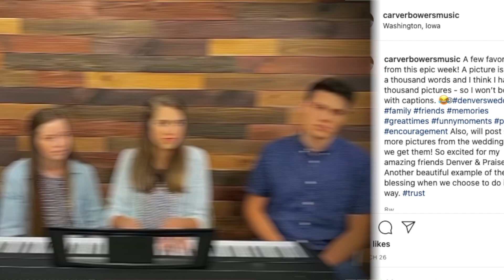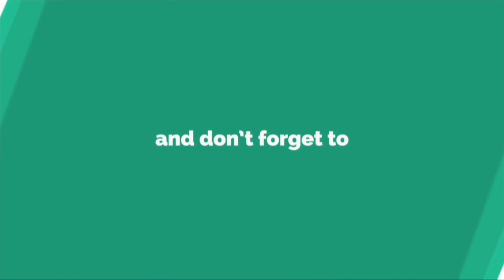DUGGAR COURTING!!! Johannah Duggar’s Rumored Boyfriend Speaks Out!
Johannah Duggar’s rumored boyfriend Carver Bowers Speaks Out about his relationship with 15 year old duggar girl.